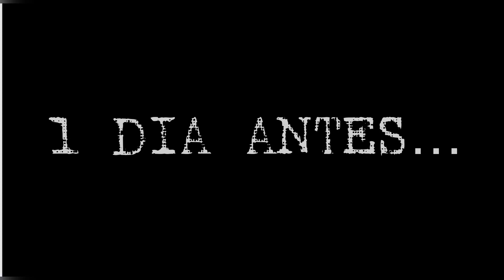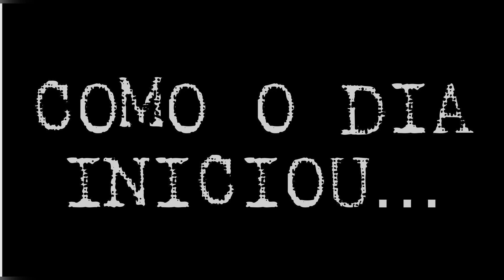Ponto de Garoupa Bruta na pescaria com caiaque Iron Milha Náutica em Bertioga - SP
Experiência compartilhada com review completo desde o ponto de pesca, a técnica utilizada e a isca que fez a diferença!

Link do site da Roots Fishing

Isca: Skull 10 gramas rosa com preto

Caiaque Iron Milha Náutica

Torneio GKF @GuarujaKayakFishing